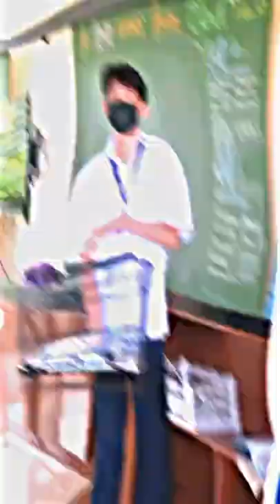No Bag challenge tiktok funny compilation Philippines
No bag No problem
no bag challenge
funny edit from tiktok
tiktok compilation

no copy right this content